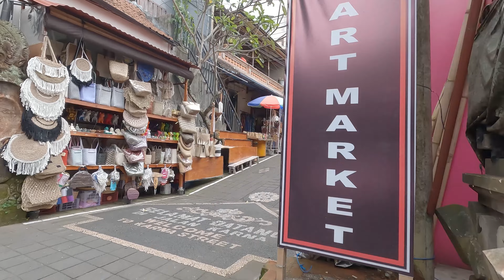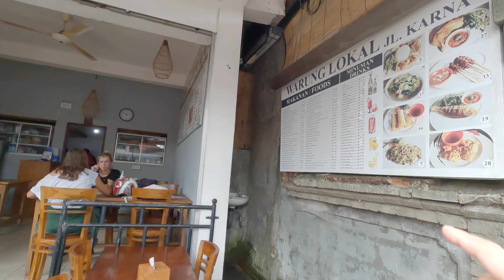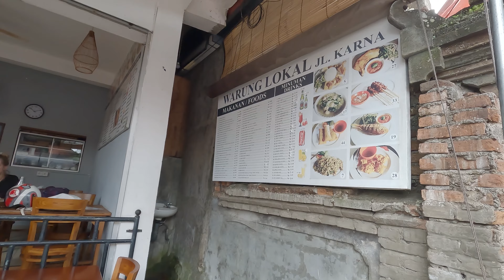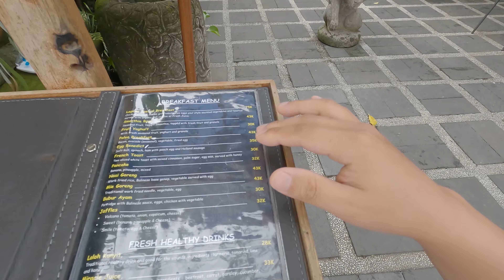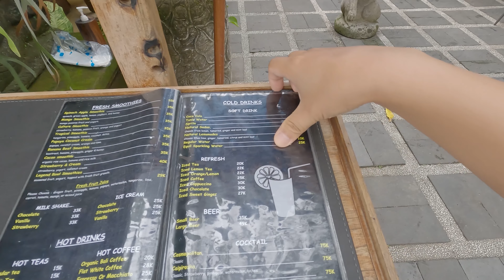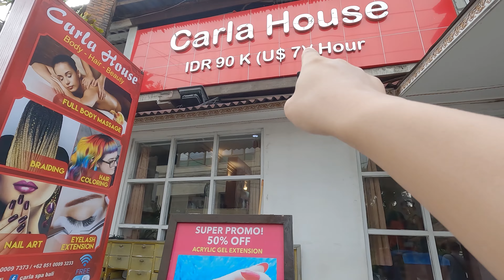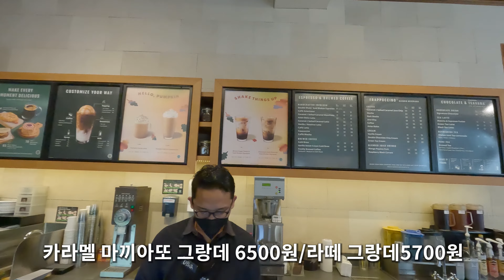치앙마이보다 아름답고 마음이 편한 우붓의 아침을 함께 걸어보실까요?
10년간의 여행 일정
2021 터키 그리스
2022  인도차이나 + 동남아
2023 중앙아시아 + 인도차이나
2024 남아시아 + 동유럽 + 중동
2025  중동 + 동유럽 + 남유럽
2026  서유럽 북아프리카
2027 오세아니아 + 북미 + 중남미
2028 남미 + 아프리카 ​
2029 아프리카 + 동아시아 + 하와이
2030 겨울 여행(북극 시베리아 툰드라 감차카 알래스가 캐나다 북부 그린란드 아이슬란드 스발바르 제도)
2031 남극​과 일본 중국 대만